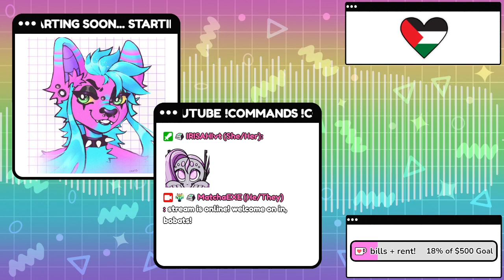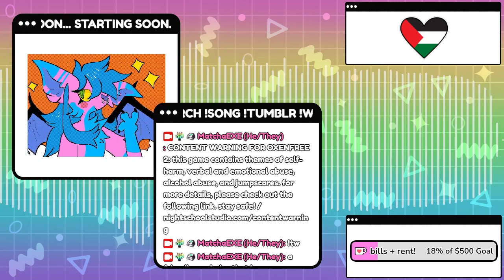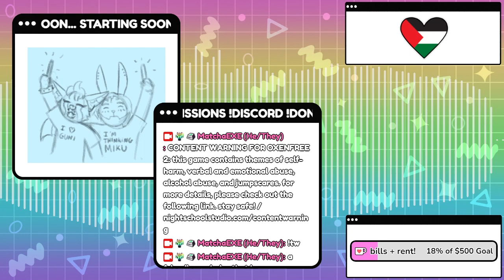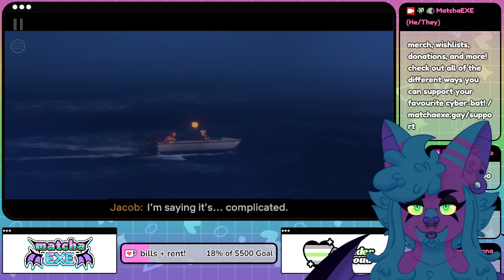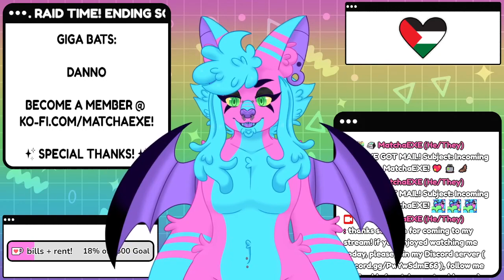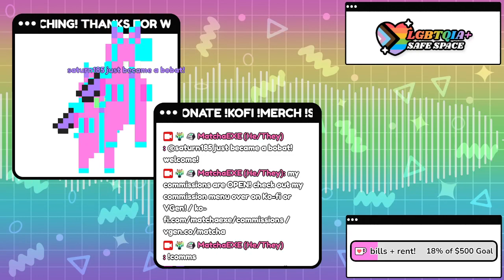being a very brave bat・Oxenfree 2: Lost Signals (Part 3: FINALE)